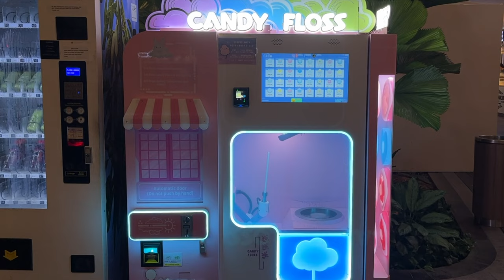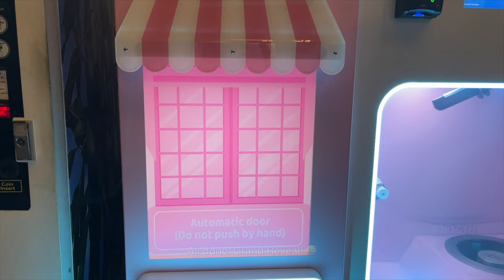Cotton Candy Robot Vending Machine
Candy Floss - Star Vista, Singapore
Price:
SGD: 4-6
USD: 3-4